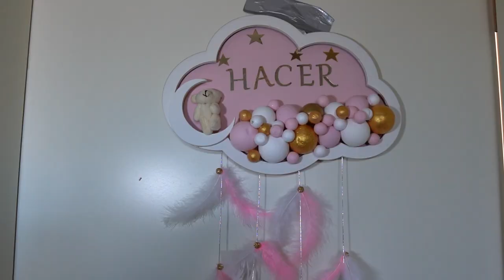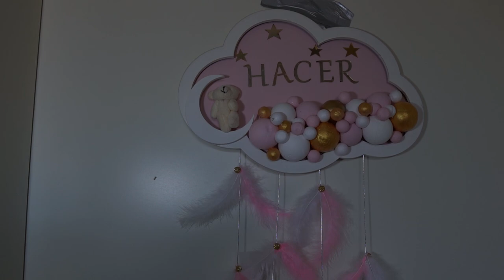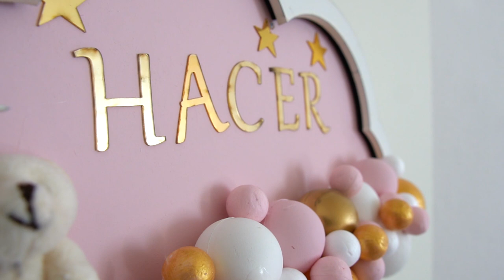Hacer Prensesin Astane Çıkışı 2023